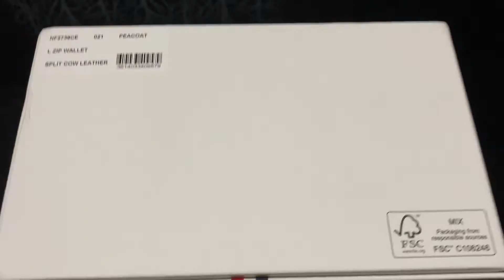Lacoste Chantaco Wallet Peacoat